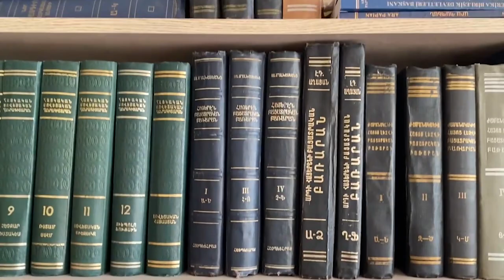Փաշինյանը պետք է հեռացվի, ուրիշ ելք հայությունը չունի. Յակոբ Այնթապլեան